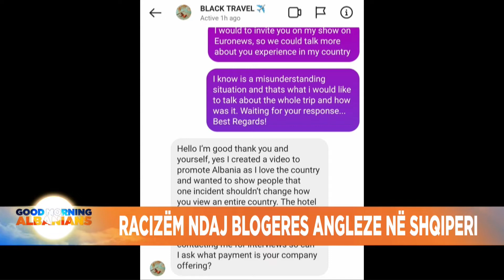Pronarja e hotelit: Do ndjek proces gjyqësor ndaj blogeres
Një mëngjes vibrant, me dozën e nevojshme të informacionit dhe argëtimit, për t’a nisur ditën mbarë, me energjinë dhe optimizmin e duhur me Greta Topjana dhe Kloida Gjuzi. Nga e hëna në të premte ora 07:00-09:00Ndiqni faqen tonë zyrtare të internetit për t’u informuar mbi lajmet kryesore nga vendi, rajoni dhe bota.